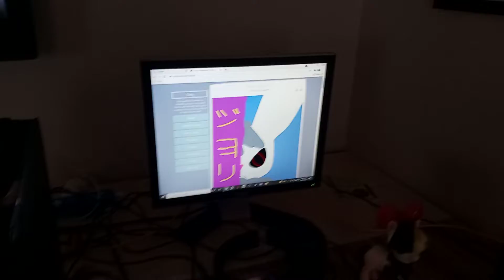My Jolly Comic is Here!! 😸💖🎉 (Update 10-17-21)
I finally made my new Webcomic called 'Jolly'.

Also, if you want to build your own Comic, go to this